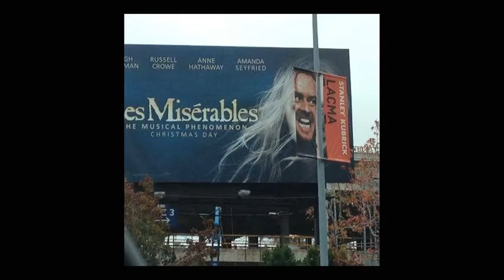Funny pictures to confuse your mind-This Video Is a Mood Booster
scoop, mood booster, make your day, This Video Is a Mood Booster